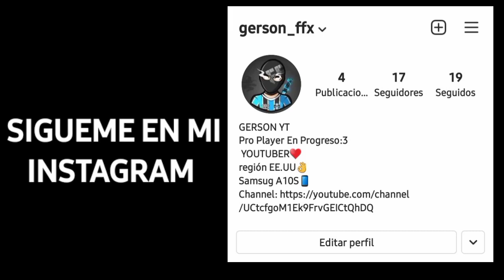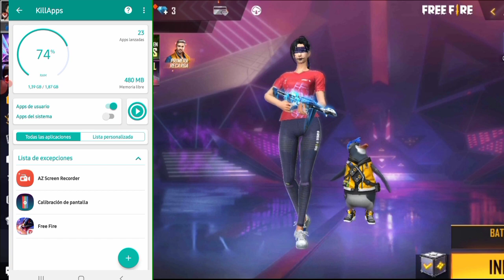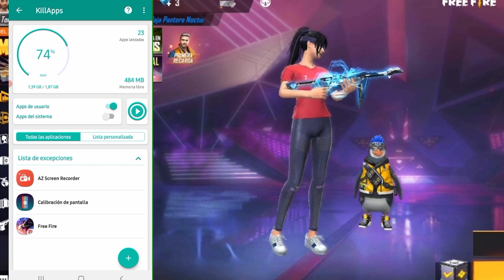2 MEJORES APLICACIONES para QUITAR EL LAG en FREE FIRE GAMA BAJA y MEDIA | NUEVA ACTUALIZACIÓN 2021